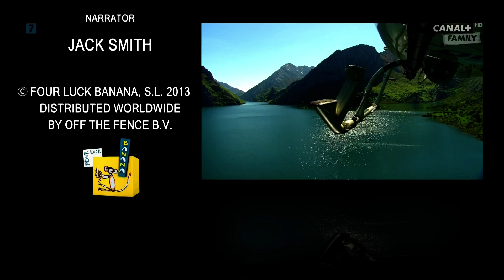Hiszpania z lotu ptaka odc 3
serial dokumentalny cz3, Hiszpania 2013 reź.Rubén Artalejo